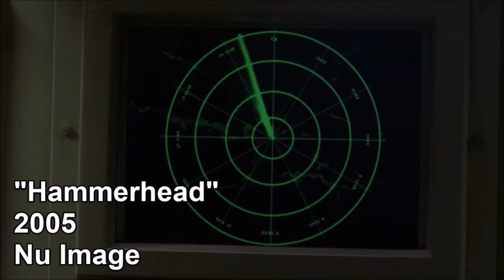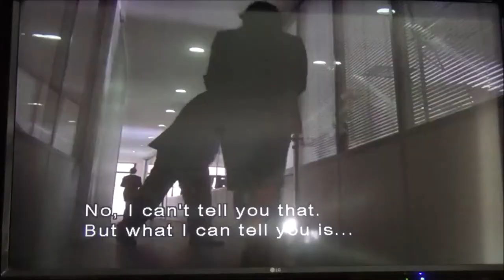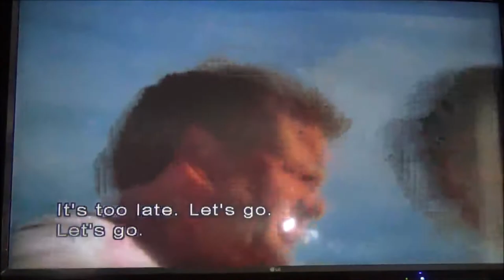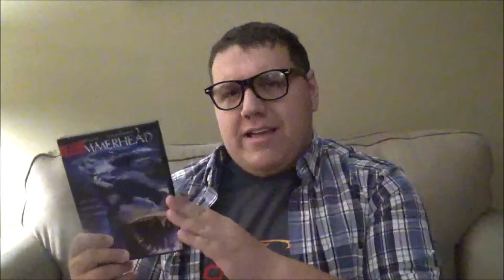The Blockbusters Show Season 8 - Hammerhead Review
Adam takes a look at Hammerhead, a 2005 TV movie about a mad scientist who genetically alters his dying son to become half man/half shark. Shark man gets loose and begins stalking and killing people in the woods. Yeah, this is gonna be a very stupid movie...